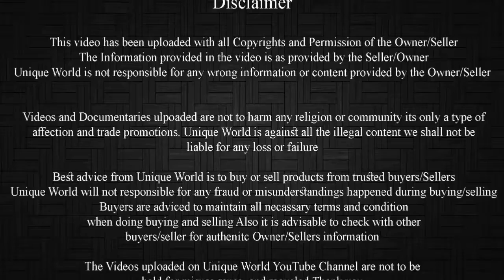JP Male Available For Sale Contact Nitin Roy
Age  : 5 month
Weight : 21kg
Location : UP Etawah